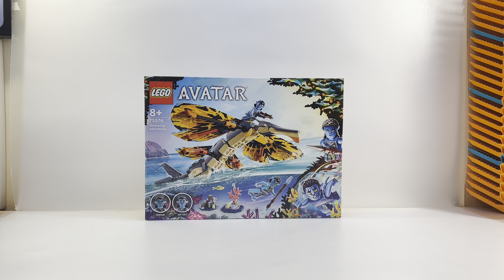LEGO AVATAR THE WAY OF WATER L’AVENTURE DU SKIMWING 75576 REVIEW !